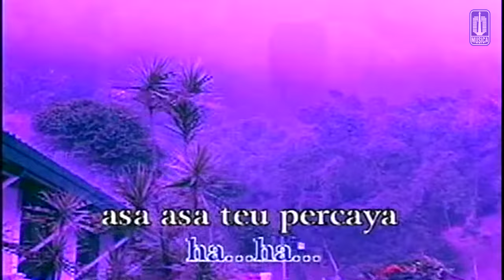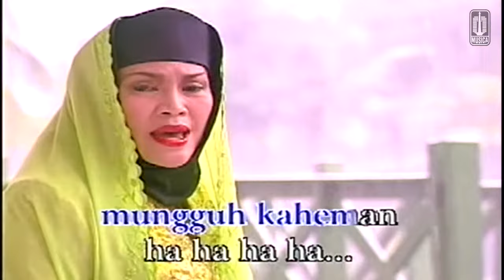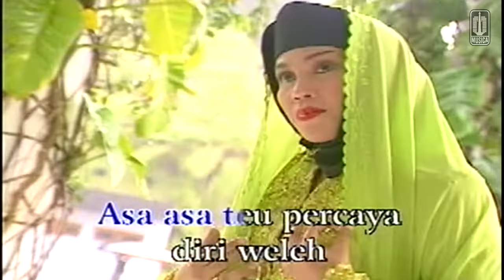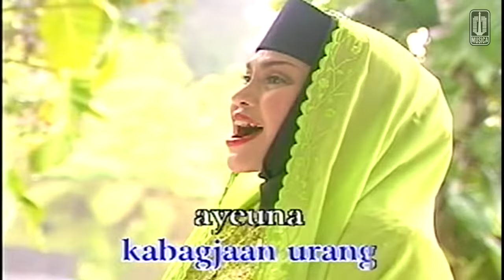Hetty Koes Endang - Tanda Cinta (Official Karaoke Video)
Karaoke video by Hetty Koes Endang performing "Tanda Cinta"
Cipt. Yamang S

Lirik

Hem..hem..hem.. hem..hemmm..
Ha.. ha..
Hem..hem..hem.. hem..hemmm..
Ha.. Haaa.

Asa - asa teu percaya..
Diri weuleh tanda tanya..
Rasa cinta, ti manehna,
Kedal jangji, rek satia,
Duh, aduh, aduh, aduh.. bagja..

Rasa cinta, tumeurapna,
Rasa asih, sumandingna
Duh, aduh, aduh, aduh.. cinta..

Tanda cinta nu katampi
Hamparan sugeuma rasa..
Sapuk tumut ceunah
Saucap... sajalan.

Kabagjaan urang Ayeuna
Geuning.. kasorang..
Jeung salira saestuna
Aduuh.. Mungguh kaheman..

Ha.ha.ha.ha.Haaa...
Ha.ha.ha

Hem.hem.hem.hem.hemmm
Ha.ha.haaa...

Rasa cinta, tumeurapna,
Rasa asih, sumandingna,

Hamparan sugeuma rasa..
Sapuk tumut ceunah
Saucap... sajalan.

Kabagjaan urang Ayeuna
Geuning.. kasorang..
Jeung salira saestuna
Aduuh.. Mungguh kaheman..